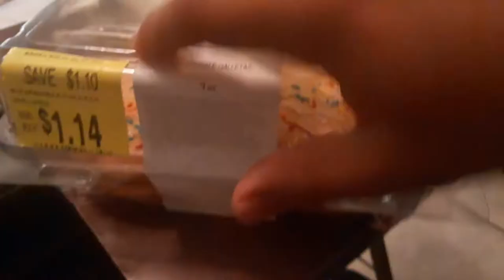4ct sprinkle galletas